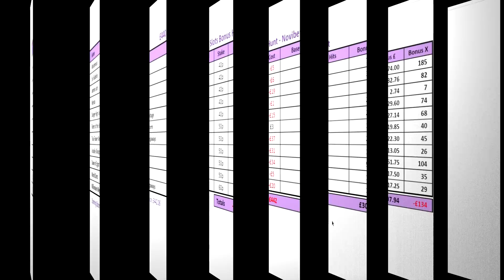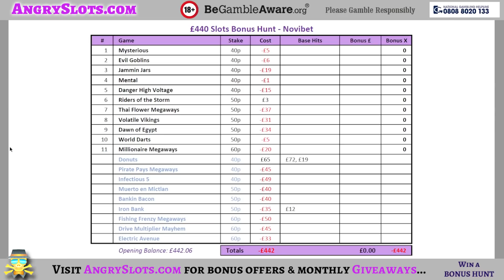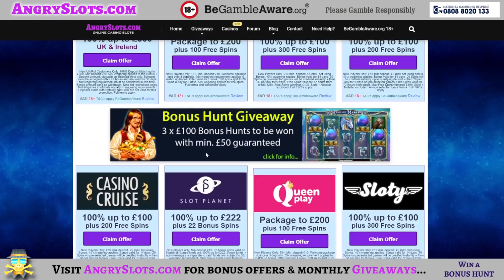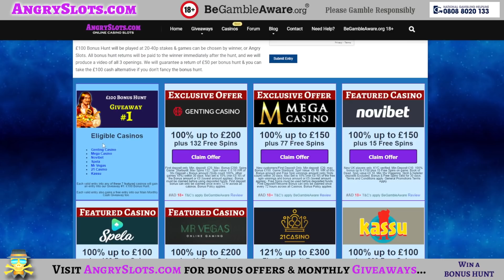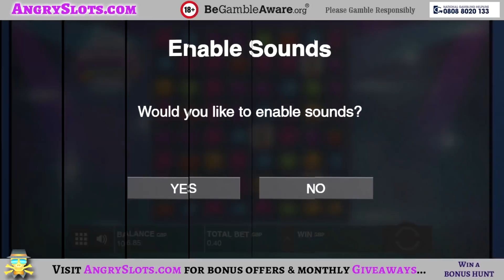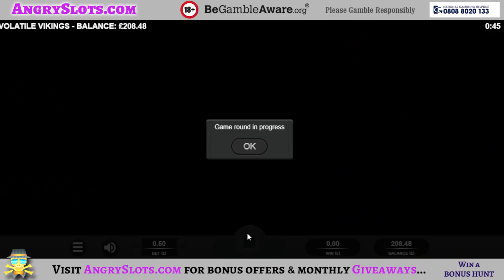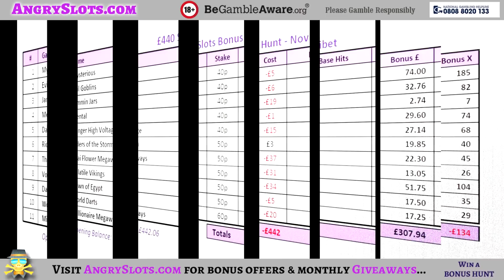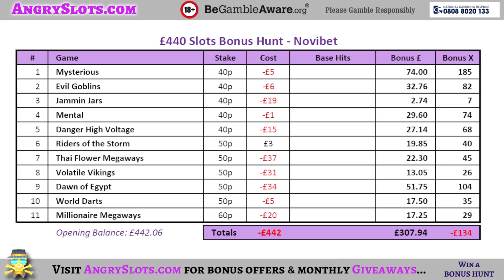£440 SLOTS BONUS HUNT - Thai Flower Megaways, Volatile Vikings, Dawn of Egypt & more.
£440 SLOTS BONUS HUNT

We're still bonus hunting at Novibet and our balance has been holding strong.  We've £440 today and we'll hunt the lot again.

Games include:
- Mysterious
- Evil Goblins
- Jammin Jars
- Mental
- Danger High Voltage
- Riders of the Storm
- Thai Flower Megaways
- Volatile Vikings
- Dawn of Egypt
- World Darts
- Millionaire Megaways

I don't spend money I cannot afford to make my videos. Should I lose every time, it's budgeted & accounted for.